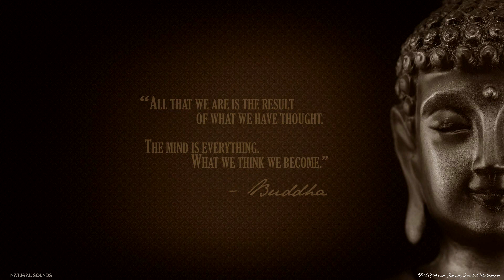Tibetan Om Meditation | Tibetan Bowl 2 Hours / Natural Sounds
♪♫*•♪ Therapy Sounds Used ♪♫*•♪
🪔 Singing Bowl Sound Therapy
🥣 Tibetan Bowl Sound Therapy
🕉️ Om Sound Therapy
5️⃣ 5 Hz Deep Meditation Sound Therapy